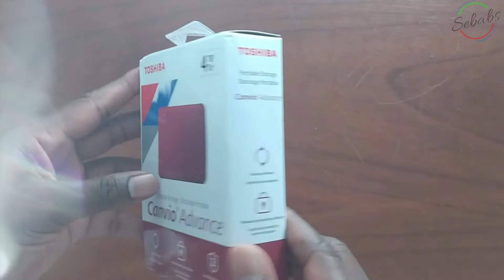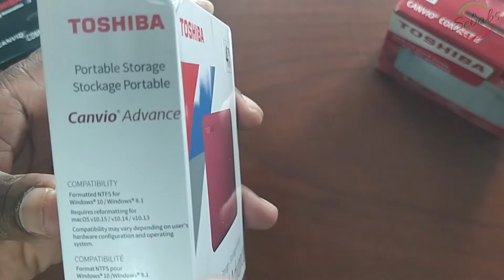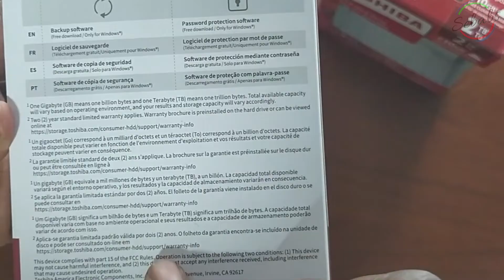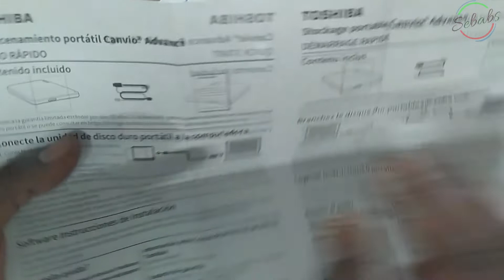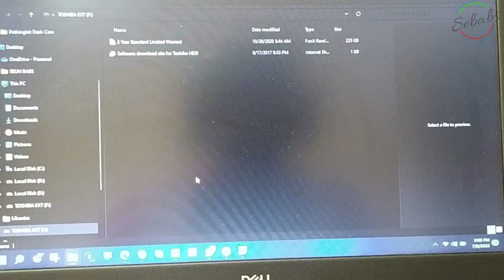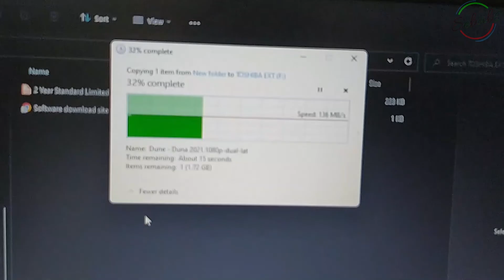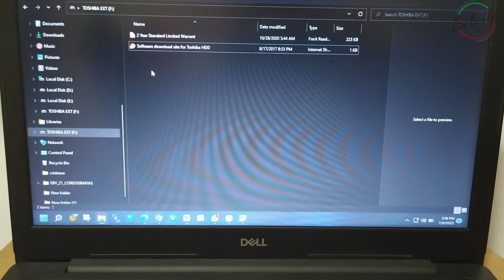Toshiba Canvio Advance 4TB USB 3.0 2.0 Disco Duro Externo 4 colores Model HDTCA40XR3CA UNBOXING&Rev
Este disco duro ofrece una gran capacidad a un precio muy por debajo de lo que pagaría por un SSD. Sí, es más lento, pero si necesita una unidad de respaldo confiable, esta es una opción asequible que también es más rápida que algunos de sus competidores.